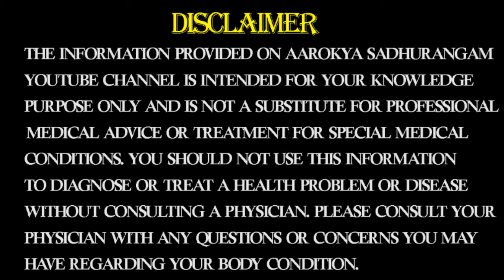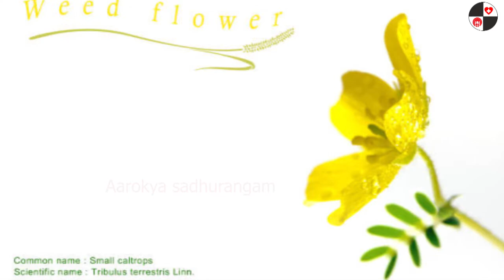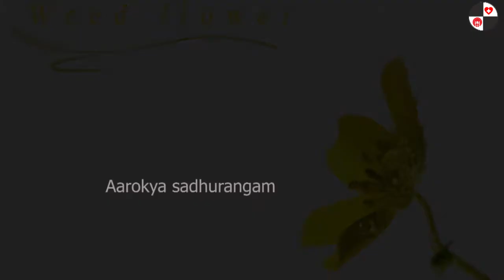healthtips nerunjil நெருஞ்சில்_செடியின்_மருத்துவ_பயன்கள் nerunjil_powder_tamil_home_remedy